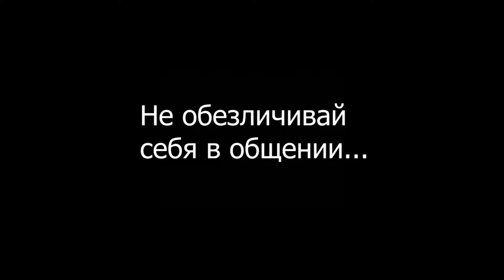Грубейшая ошибка в общении "я больше слушаю"